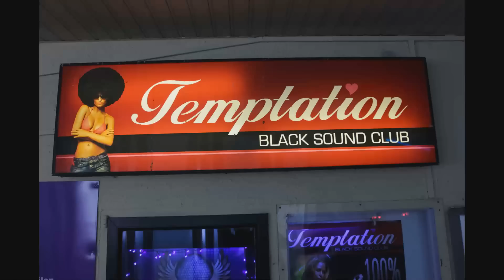Steintor-Fest 2005 (Video Official / Original) HD Trailer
Wir haben für Euch die erste Hammer Info!
 In der Scholvinstraße werden Live für Euch on Stage ***STEAM*** sein. Die Top40 Band der Extra klasse !!!

 Steintor Hannover
 Hannovers Partymeile Nr. 1

 Wir freuen uns euch auf dem Kiez in 12 Top Locations begrüßen zu dürfen!

 +++Eve-Klub & Lounge+++
 Für Funk- und Soul-Fans im Kiezviertel ist der Eve Klub die erste Anlaufstelle.

 Reuterstraße 3
 30159 Hannover

 +++Heartbreak Hotel+++
 Der erste Party Club im Herzen von Hannovers Rotlichtviertel.

 Reuterstraße 5
 30159 Hannover

 +++Rocker+++
 THE FINEST AUTENTIC CULT ROCK CLUB IN THE RED LIGHT DISTRICT OF HANNOVER!!!

 Reuterstraße 5
 30159 Hannover

 +++Bamboo+++
 Hannovers neuer Scene Club am Steintor Best of Black Dancehall & House Music.

 Scholvinstraße 2
 30159 Hannover

 +++Bayern-Stadl+++
 Der Partyclub Nr. 1 am Steintor - Erlebnisgastronomie vom
 Feinsten!!

 Scholvinstraße 11
 30159 Hannover

 +++Havana+++
 DER Latino Club in Hannover.

 Scholvinstraße 4
 30159 Hannover

 +++Imperia+++
 Im brandneuen russischen Imperia Club findet Ihr alles, was man für einen super Abend in einem stilvollen und extravaganten Club erleben will.

 Scholvinstraße 9
 30159 Hannover

 +++Intensivstation 2.0+++
 House Music Club mit Krankenschwestern an den Tresen und House-Doktoren an den Decks in gepflegter unsteriler Krankenhaus Atmosphäre.

 +++Kiez-Club +++
 Finest in Black and House Music.

 Scholvinstraße 5
 30159 Hannover

 +++LaVida Loca+++

 Scholvinstraße 12
 30159 Hannover

 +++Sansibar+++
 Bar Club Disco Kneipe

 Scholvinstraße 7
 30159 Hannover

 +++Temptation +++
 100% BLACK MUSIC.

 Scholvinstraße 5
 30159 Hannover

 Unsere Tresen-Teams begleiten euch bei euren Wünschen durch den Abend!!!

 +++Mehr Informationen folgen+++